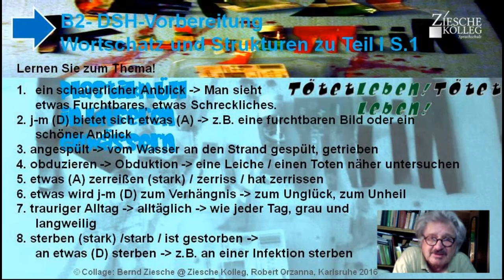B2 DSH Wortschatz u Strukturen Teil I S 1 Mikroplastik in unseren Meeren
Wir lernen wichtigen Wortschatz und wichtige Strukturen zum Thema.